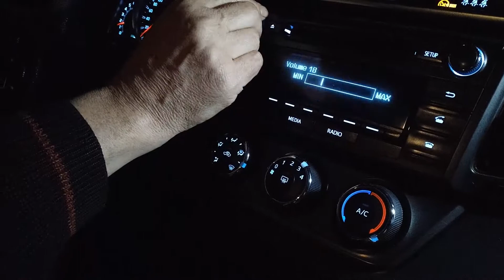Свеча (всем ночным водителям посвящается)